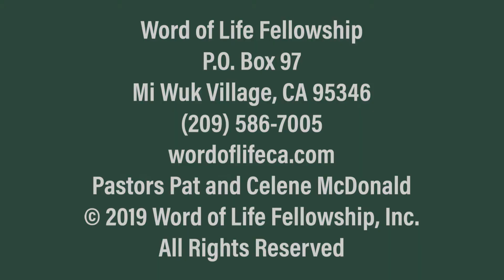City of Refuge 5: Build & Sustain - Pastor Pat McDonald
March 17, 2019 - "What's the secret to the existence & sustaining of the City of Refuge? Creating, building - GIVING"

Wordoflifeca.com